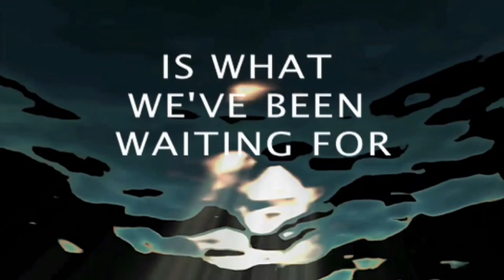YOUR WAY-THE MUSICAL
Musical en dos actos compuesto por Michele Pidone que relata la historia del Apóstol Santiago hasta los tiempos actuales.

1 Acto: La salida del apóstol con sus dos discípulos hacia a Jerusalen.
            Su condena a muerte.
            La huida de los discípulos con el cuerpo del apóstol hacia Galicia por
            mar.
            La sepultura de Santiago
            El descubrimiento del féretro.
            La construcción de la catedral .

2 Acto: Año 2018.
            7 peregrinos de varias nacionalidades toman el Camino.
            En este acto se producen varios acontecimientos entre los peregrinos
            que les llevaran a Santiago de Compostela .Los peregrinos estan muy
            emocionados y conscientes de la experiencia vivida y de lo que ha
            ocurrido dentro de ellos mismos.